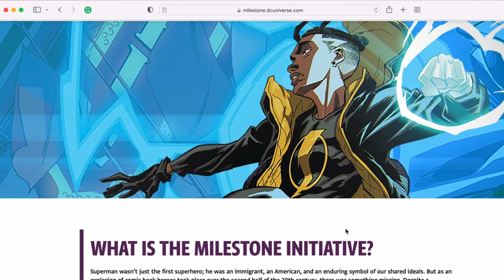Hustler's Game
So here’s the truth I think, this industry is all about hustling. Each new gig is a new hustle and it never actually stops and settles to the point you feel comfortable.

Published and upcoming works mentioned in the video:
Draw Out the Vote (2018, Oni Press)
Marvel Action Line: Captain Marvel #3 (2019, IDW)
Goosebumps: Secrets of the Swamp (2020, IDW)
God Killer  Variant Cover (2021, Black Mask Studios)
Black + Catelix Free Comic Book Day (2021, Black Mask Studios)
Marvel Voices: Comunidades (2022, Marvel)
¡Sí Se Puede! (2023, Ten Speed Press)
We are Pan (2025, IDW)